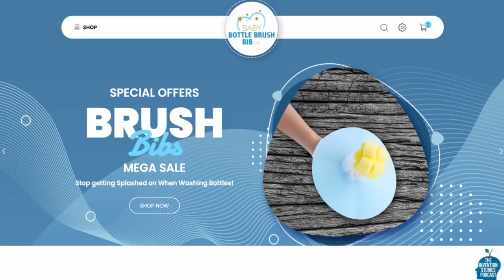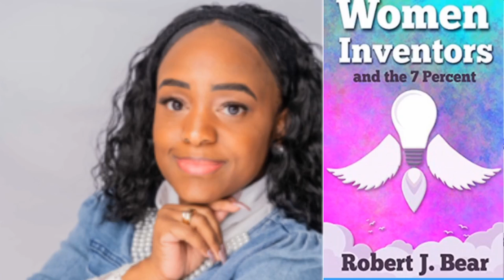Support New Moms...Bessie Lee-Cappell invented the Baby Bottle Brush Bib (NEW MOM TIPS)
Support New Moms...Bessie Lee-Cappell invented the Baby Bottle Brush Bib

So you are expecting your child...congratulations!

You Google New Mom Tips and become immediately overwhelmed.

Philadelphian by birth Bessie Lee-Cappell is a mother of three children, aged twelve, eight, and two years old.  So Bessie knows what support new moms need, what tools every mom should have to save time and money.  Bessie has created her business around new mom tips and to support new moms called the Baby Bottle Brush Bib.  Watching this video will explain why she invented these products and more.

Bessie works for the Philadelphia Department of Human Services as a Social Worker. She is the youngest of seven siblings, the first to graduate from high school and the first to earn a master's degree from Temple University. Bessie is smart, wise, and hard-working, and is the best choice to share new mom tips.

The Baby Bottle Brush Bib Co. was founded, invented, and is owned by Bessie Lee-Cappell. In the infant goods sector, she's becoming a GAME CHANGER! On March 21st, 2021, Bessie posted her story on InventionStories.com.

Bessie Lee-Cappell invented the Baby Bottle Brush Bib, and we shared her story on the Invention Stories Podcast in October of 2021.

If you are an inventor, please share about it in the comments.

Bessie contributes to Women Inventors and the 7 Percent

Want to learn about women who have turned their idea into a product and more?